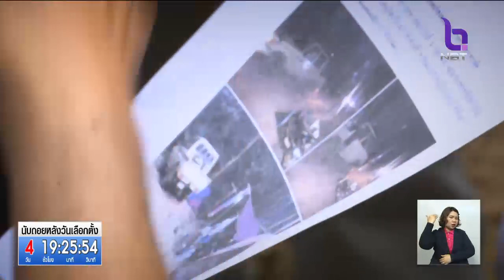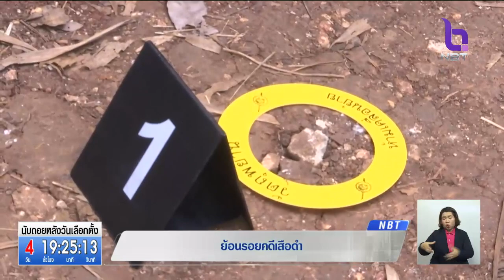ย้อนรอย 'คดีเสือดำ'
NBT 19 มี.ค. 2562